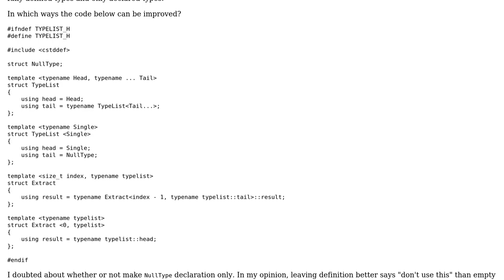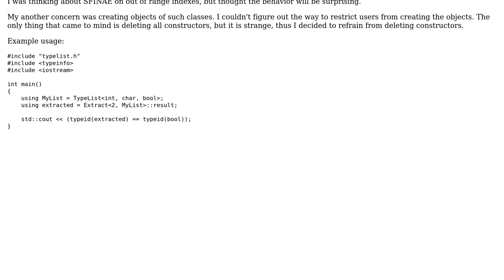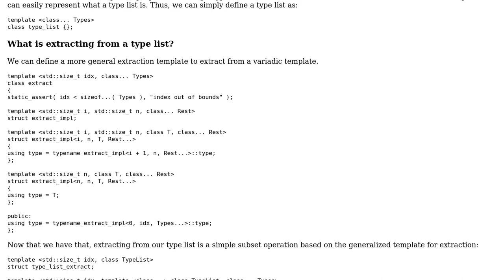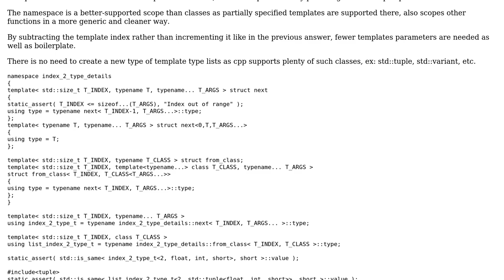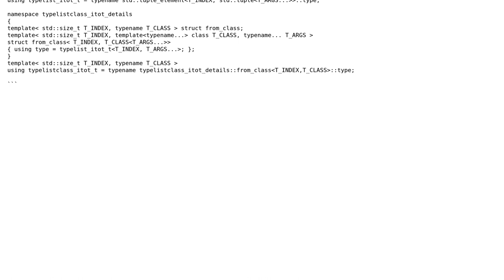Code Review: Typelist with extractor (3 Solutions!!)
Code Review: Typelist with extractor

With thanks & praise to God, and with thanks to the many people who have made this project possible! | Content (except music & images) licensed under CC BY-SA | Music | Images & others | With thanks to user user2296177 user SAM OnELA user Nickreal03 user Konstantin Volokh user Incomputable and the Stack Exchange Network Trademarks are property of their respective owners. You are responsible for your own actions.